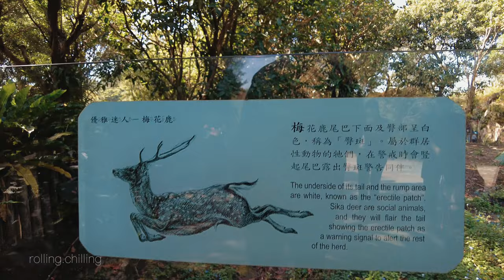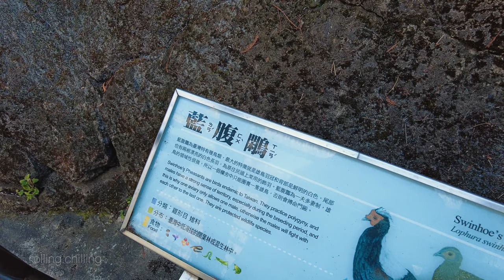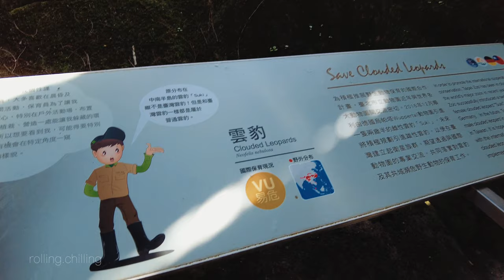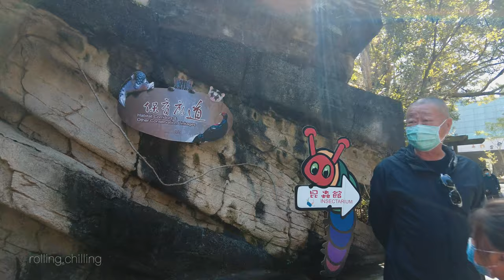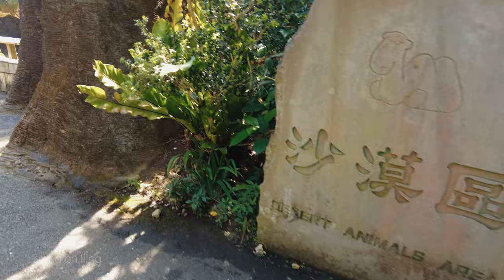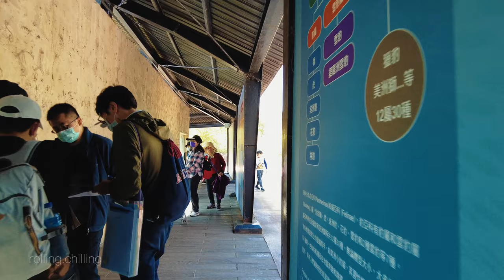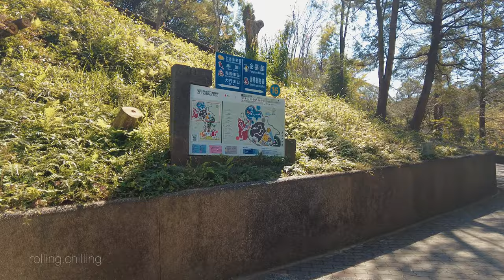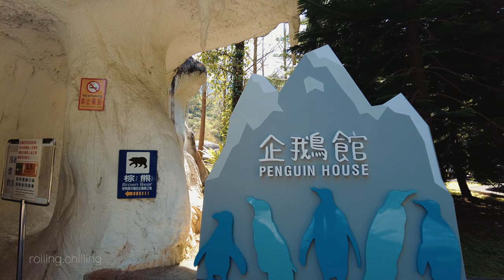4K Vivid Tour Ambiance: Taipei Zoo walk around 60P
00:00 intro
00:02 捷運動物園站1號出口 MRT Taipei Zoo station
01:59 台北市動物園 Taipei Zoo
04:16 台灣動物區 Formosan Animal Area
05:01 梅花鹿 Formosan Sika
07:23 台灣野豬 Formosan Wild Boar
08:50 藍腹鷴 Lophura swinhoii
11:27 台灣黑熊 Black Bear
13:16 台灣獼猴 Formosan Rock Macaque
18:35 無尾熊 Koala house
22:00 可愛動物區 Children's Zoo
22:30 羊駝 Alpaca
23:45 狐獴 Meerkat
24:57 蘭嶼豬 Lanyu pig
29:57 貓熊館 Giant Panda House
35:46 熱帶雨林區 Tropical Rainforest Area
36:34 鱷魚和西瓜龜  Painted Turtle
38:44 水豚 Capybara
41:05 馬來貘 Malayan Tapir
42:36 沙漠區 Desert Animal Area
42:43 弓角羚羊 Addax
46:18 斑馬 Burchell's Zebra
47:10 長頸鹿 Giraffe
49:58 非洲區 Africa Animal Area
52:11 河馬 Hippopotamus
56:14 象龜 Tortoise
57:10 獅子 Lion
58:49 白犀牛 White Rhinoceros
01:00:28 黑猩猩 Chimpanzee
01:04:41 鬃狗 Hyena
01:05:38 溫帶動物展示區 Temperate zone Animal Area
01:07:11 企鵝館 Penguin House
01:07:50 國王企鵝 King penguin
01:08:46 黑腳企鵝 Jackass Penguin

rolling and chilling
滾動漫遊